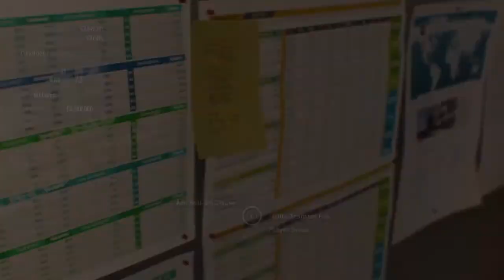FIFA 22 DERBY COUNTY CAREER MODE EPISODE 8- BACK IN THE CHAMPIONSHIP!!!!!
WELCOME TO THE DERBY COUNTY CAREER MODE! KEEP UP WITH OUR JOURNY OF SAVING DERBY FROM THEIR REAL LIFE ISSUES AND GETTTING THEM TO THE TOP OF THE PYRAMID.